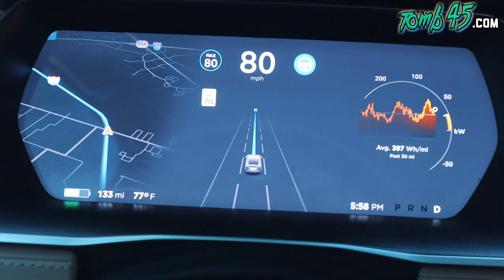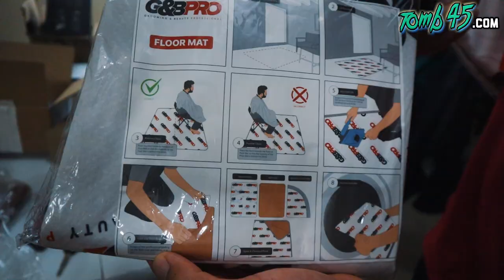Biggest Barber Unboxing Yet! I Wasn't Expecting This!